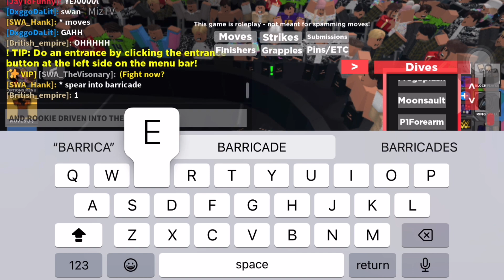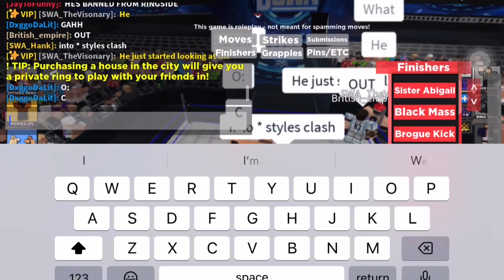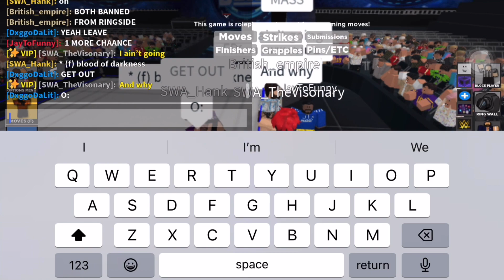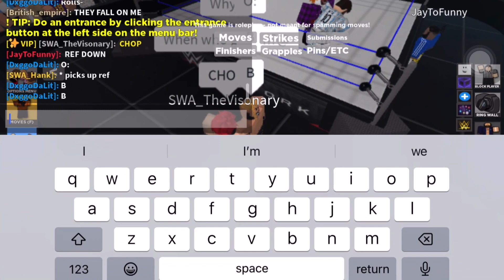The DDA LOSES IT ALL FINALLY!!! AT NEW YEARS EVIL PPV EVENT 😱